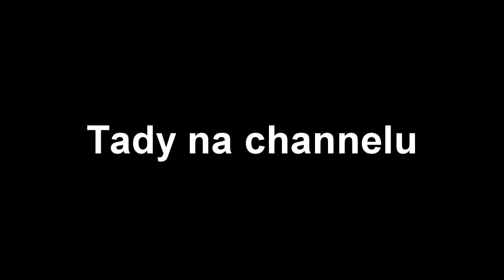Upoutávka na Channel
Hudba: F.O.O.L - Throne